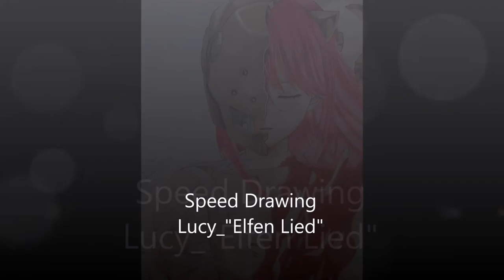Speed drawing_Lucy_"Elfen Lied"